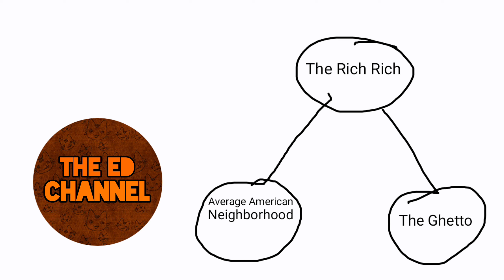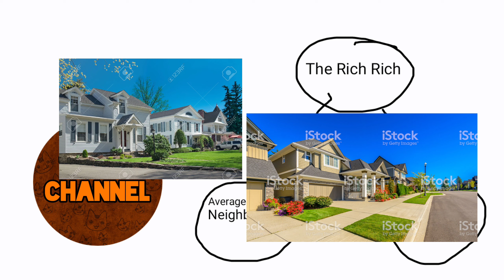The Way Of Trick Or Treating: Teenager Edition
Sorry it's been so long since my last upload. I've been dealing with stuff outside of YouTube but I'm back and Happy Halloween guys!

-- Accounts --
(Now On StoryFire!)

Editor: Kinemaster Diamond
Recorder: DU Recorder (Only Curtain Videos)
Intro Maker: The Ed Channel
Cred: The Ed Channel

*Note: Please don't spam, flag or send any inappropriate things to my channel. My channel's purpose to entertain and make people laugh or cringe. Thanks. - The Ed Channel